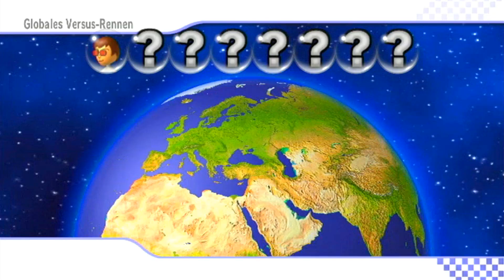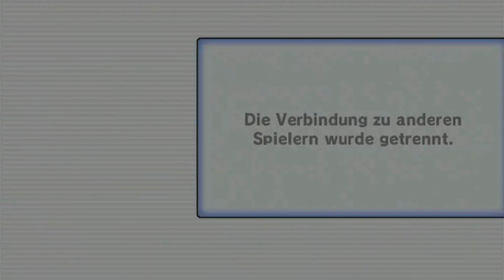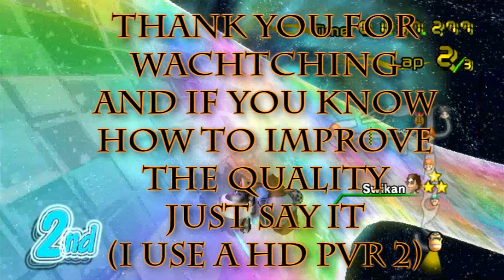[MKW] Random WW-Montage + HD PVR 2 Qualitytest 1#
Please watch in 720p or 1080p it looks much better ;)